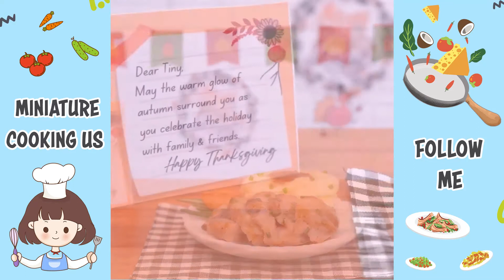Best Of Miniature Cooking | 1000+ Miniature Cooking Food Recipe Ideas